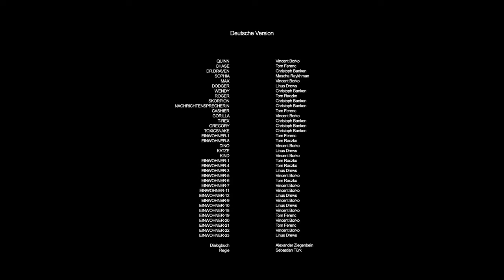🍔 Dravens FAST FOOD BETRUG 🍦 | Nachrichten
Draven betrügt die Bürger von Hot Wheels City mit Gratis-Burgern und Eiscreme. Er hat die Nachrichten-Sendung von Hot Wheels City gehackt, damit er die ULTIMATE GARAGE übernehmen kann. Sophia, Chase und Quinn müssen Verstärkung anfordern, um alle giftigen Monster zu besiegen und die ULTIMATE GARAGE zurückzuerobern. Werden es die Spielzeugautos gemeinsam schaffen?